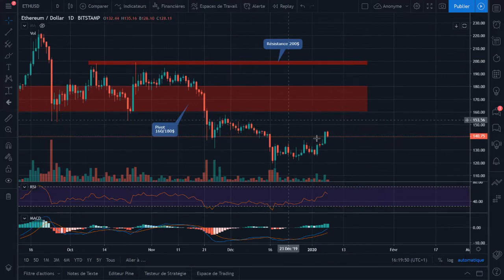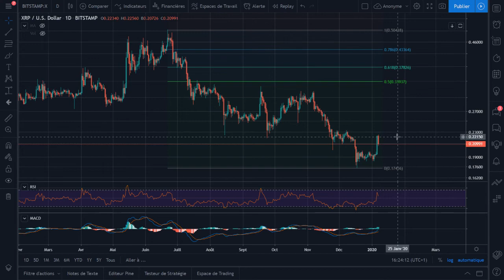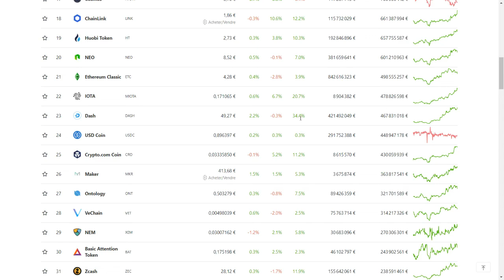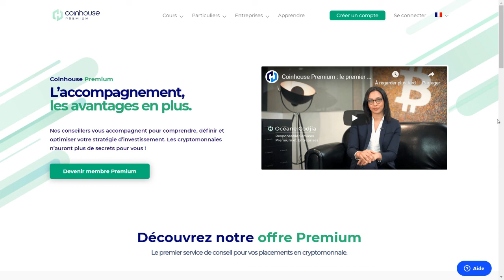Un début 2020 haussier pour le marché des cryptos - Analyse crypto du 07/01/20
L'année 2020 débute sous de bonnes auspices pour le marché des cryptomonnaies, avec Bitcoin qui s'attaque actuellement à une résistance située vers 7900$. Ethereum reprend 20% en deux semaines. Retournement haussier en cours ou simple rebond technique ?

Cette vidéo ne représente pas un conseil en investissement. Coinhouse ne saurait être tenue responsable des conséquences d'une décision d'investissement prise sur la base des informations contenues dans cette vidéo. Nous vous invitons à lire nos mentions légales :